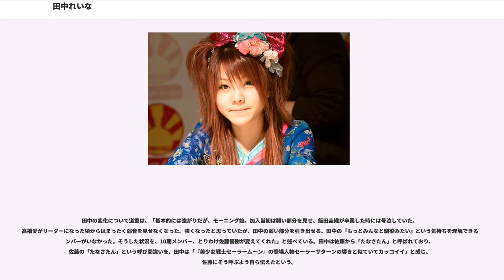田中れいな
モーニング娘。のメンバー
過去のハロー!プロジェクト所属者
M-line_club

田中 れいな（たなか れいな、1989年11月11日 - ）は、日本の歌手、元アイドルで、ガールズバンド LoVendoЯ（ラベンダー）のボーカルおよびリーダー。モーニング娘。の元メンバー（6期）。イメージカラーは水色。

本名は田中 麗奈（たなか れいな）。女優の田中麗奈（たなか れな）と本名の同一表記による混同を避けるため、名前を平仮名とする「田中れいな」の表記を用いている。

福岡県福岡市東区出身。血液型O型。身長153.4cm。アップフロントクリエイト所属。

2001年
2003年
2004年
2006年
2007年
2008年
2010年
2011年
2012年
2013年
2014年
2015年
2016年
2017年
2018年

7歳離れた弟がいる。田中はモーニング娘。への加入が決まったことで、母、弟と共に上京した（父は福岡に残っている）。

好きな食べ物はブロッコリー。嫌いな食べ物は納豆だったが、『ハロー!モーニング。』の鎌倉ロケなどを契機に口にするようになり、キムチと混ぜることで食べられるようになったという。酒とタバコを嫌う。

モーニング娘。新メンバー決定特番（2003年1月19日）で初めてメイクをしてもらっていた時、当時中学1年生ながら「目がつり上がるからあまり髪を引っ張り上げないで」と注文を出した。矢口真里はそうした田中の素直な性格を褒めており、石川梨華も「表現がストレートな子」と評している。

猫好きであり、猫を飼っている。

福岡県出身の芸能人や業界スタッフが集まる「福岡会」のメンバー。「福岡会」という名称の集まりは複数存在するが、加入者が一番多いタモリ、小松政夫らが主宰となる会のメンバーである。毎年開催されているがあまり出席出来ていないという。

友人としてSCANDALのHARUNAを挙げている。理想の男性は舘ひろし。

モーニング娘。以外になりたかった職業は美容師。また、モーニング娘。に再び加入するならば6期以外では4期に入りたいという。

Juice=Juiceの高木紗友希は、尊敬する先輩として田中を挙げている。

漫画『ゆうべはお楽しみでしたね』（金田一蓮十郎、ヤングガンガン、2014年6月20日 - ）のヒロイン「ゴローさん」は、田中がモデルになっている。

新垣里沙とは一時期関係がギクシャクし、約1年間会話を交わさない時期があったが、2011年秋のミュージカル『リボーン〜命のオーディション〜』でダブル主演を務めたのをきっかけに和解したという。これについては、2012年5月18日に行われた新垣の卒業コンサートで公表している。

田中はモーニング娘。を卒業する意思を自ら示し、その後の進路については、プロデューサーのつんく♂からバンド活動を提案されたことで決定した。当初、田中が希望していたのは唄って踊れるユニットだったといい、様々な人に卒業後の進路について相談したという。

田中の変化について道重は、「基本的には強がりだが、モーニング娘。加入当初は弱い部分を見せ、飯田圭織が卒業した時には号泣していた。高橋愛がリーダーになった頃からはまったく弱音を見せなくなった。強くなったと思っていたが、田中の弱い部分を引き出せる、田中の『もっとみんなと馴染みたい』という気持ちを理解できるメンバーがいなかった。そうした状況を、10期メンバー、とりわけ佐藤優樹が変えてくれた」と述べている。田中は佐藤から「たなさたん」と呼ばれており、佐藤の「たなさたん」という呼び間違いを、田中は「『美少女戦士セーラームーン』の登場人物セーラーサターンの響きと似ていてカッコイイ」と感じ、佐藤にそう呼ぶよう自ら伝えたという。

田中はつんく♂について、「気が強く、自分の意思を曲げない私がまわりとうまくいかない時などは、どこからか情報を聞きつけ、連絡をしてくれた。そんな彼にはだんだん心が開けて、人に相談できないことも彼にはできるようになった。モーニング娘。卒業後について彼から聞かれ、『福岡に帰ります』と答えると、『それはもったいない。考え直して』と止めてくれた。説得のメールが何度も来た。『今、帰ったら、あかん』。そうして私のためにバンド活動をするというレールをひいてくれた。あの時彼が福岡に帰ろうとする私を止めてくれていなければ、（芸能人として...